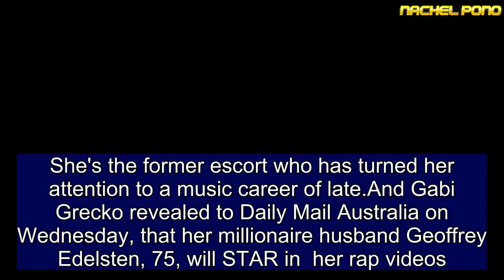Geoffrey Edelsten to star in Gabi Grecko's rap video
She's the former escort who has turned her attention to a music career of late.And Gabi Grecko revealed to Daily Mail Australia on Wednesday, that her millionaire husband Geoffrey Edelsten, 75, will STAR in  her rap videos.The 29-year-old also said of her beau's recent outlandish attire: 'I'm encouraging him to experiment with fashion.''He will be in my rap videos with some cool styling by me,' Gabi told Daily Mail Australia.   Share this article   Share   'I'm encouraging him to experiment more with fashion,' the socialite went on to say of Geoffrey's flamboyant ensembles of late.As of May, Gabi has taken to Instagram, sharing a series of posts that sees Geoffrey dramatically switching up his look.One short clip sees the medical entrepreneur donning a black, grey and white psychedelic T-shirt, teamed with black skinny-leg jeans, a biker jacket and hip hop-inspired chunky silver chains.Another ensemble sees Geoffrey sporting a blue metallic spandex top, slim-fit trousers and an oversized pleather jacket. And on Wednesday, a close-up snap sees the businessman donning a gold spandex top and pineapple-rimmed vintage designer sunglasses.Geoffrey flew into Los Angeles with Gabi over the weekend ahead of the couple's vow renewal ceremony.  During an Instagram Q&A with fans earlier on Sunday, Gabi announced: 'Hi guys, I just wanted to tell you... We are getting married!'Geoffrey added, 'Again!' referencing the fact they previously tied the knot in 2015.In a statement posted to social media soon afterwards, Gabi confirmed the unlikely couple would be 'renewing [their] vows'.'I will be writing a rap song and performing it for Geoff at our vow renewal,' she added.Gabi and Geoffrey married in 2015 at a Melbourne registry office but split acrimoniously five months later.It is believed the former Celebrity Apprentice stars reconciled over the Christmas period.Geoffrey was previously married to American socialite Brynne Gordon, 35.